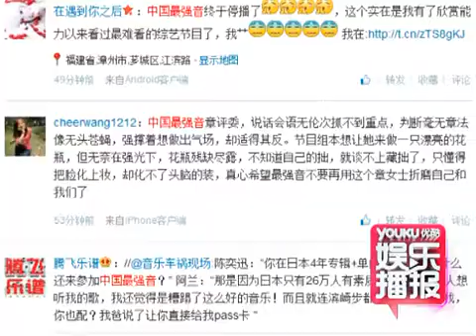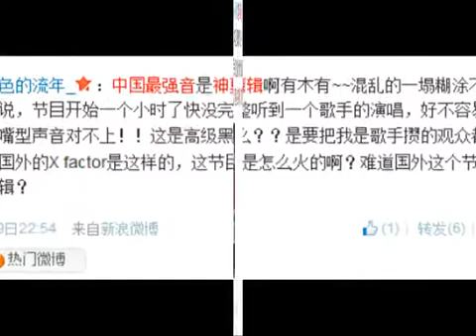《中国最强音》暂停播出 节目组：好戏在后头 130426 高清